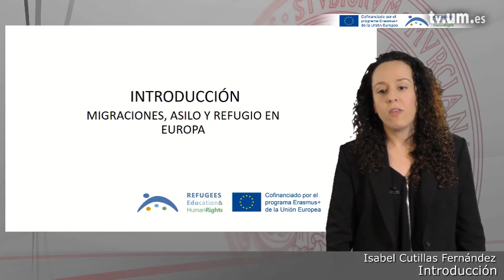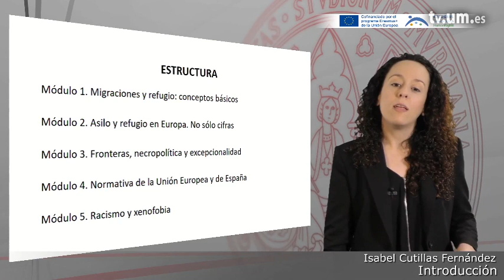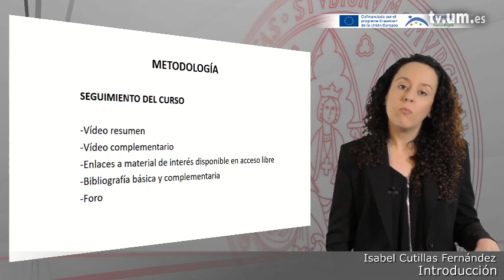Introducción al Curso